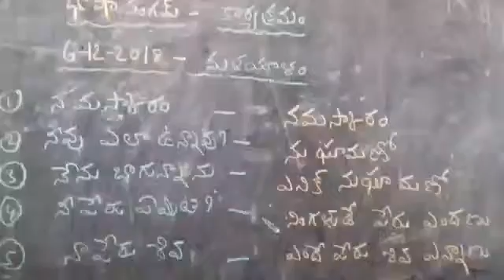MPPS ARAVIND NAGAR Hindupur, Malayalam language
Language: Malayalam
MPPS ARAVIND NAGAR
HINDUPUR
ANDHRA PRADESH